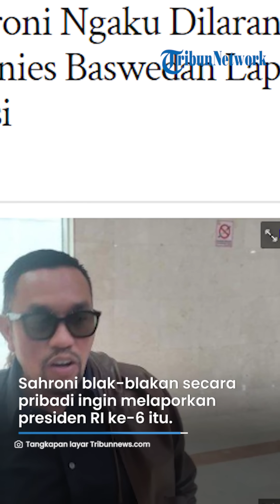Batal Laporkan SBY ke Polisi, Ahmad Sahroni Ngaku Dilarang Surya Paloh dan Anies Baswedan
TRIBUNJATIM.COM - Bendahara Umum DPP Partai NasDem, Ahmad Sahroni batal membuat laporan polisi terhadap Ketua Majelis Tinggi Partai Demokrat, Susilo Bambang Yudhoyono (SBY) ke Bareskrim Polri.

Selain dilarang Ketua Umum Partai NasDem Surya Paloh, bakal calon presiden Anies Baswedan juga memintanya agar pelaporan tersebut tidak perlu dilakukan.

"Kebetulan tadi Pak Anis juga WhatsApp saya untuk meminta juga yang sama," kata dia kepada wartawan di Bareskrim Polri, Senin (4/9/2023).

Menurutnya, Anies Baswedan ingin fokus dalam pemilihan presiden 2024.

"Pak Anies fokus ke depan ini dalam rangka pemenangan strategi pemenangan capres 2024 jadi dalam hal ini tidak boleh melaporkan yang bersangkutan," terang dia.

Sahroni blak-blakan secara pribadi ingin melaporkan presiden RI ke-6 itu.

Lantaran pernyataan SBY yang menyebut jika Bacapres Anies Baswedan akan disandingkan dengan Agus Harimurti Yudhoyono (AHY).

"Secara pribadi bukan secara institusi atau organisasi, atau organisasi atau sebagai jabatan DPR saya ingin melaporkan seseorang petinggi Demokrat, terkait apa yang diucapkan pada tanggal 25 Agustus bahwasanya saya ada di dalam ruangan itu," ujar Sahroni.

Sebelumnya mengutip dari Youtube Partai Demokrat Ketua Majelis Tinggi Partai Demokrat itu mengungkapkan bahwa bacapres Koalisi Perubahan untuk Persatuan (KPP), sempat menemui dirinya di kediamannya di Cikeas, Bogor, untuk memberitahu terkait deklarasi cawapres.

SBY menyebut Anies yang datang bersama Tim 8, akan mendeklarasikan cawapres pada awal September 2023.

Adapun pertemuan tersebut, kata SBY, dilakukan pada Jumat (25/8/2023).

"Anies menyampaikan kepada saya, didengar oleh semua, bahwa awal September ini akan mendeklarasikan koalisi ini dalam kapasitasnya sebagai capres berikut capres dan cawapres yang telah selesai diputuskan," tuturnya dalam konferensi pers di Cikeas, Bogor pada Jumat (1/9/2023).

Tiga hari setelah pertemuan dengannya, SBY mengatakan Anies justru memilih Ketua Umum PKB, Muhaimin Iskandar atau Cak Imin sebagai cawapresnya.

SBY menyebut tindakan Anies memilih Cak Imin sebagai cawapresnya tersebut tidak pernah diberitahukan kepadanya serta Ketua Umum Partai Demokrat, Agus Harimurti Yudhoyono (AHY).

Pada kesempatan yang sama, SBY juga mengungkapkan dipilihnya Cak Imin sebagai cawapres dari Anies bukanlah akhir.

"Para kader, saya minta mari kita tenangkan hati kita, pikiran kita. Ini bukan kiamat, ini bukan akhir dari perjuangan kita, bukan," kata dia.

Artikel ini telah tayang di Tribunnews.com dengan judul Ahmad Sahroni Ngaku Dilarang Surya Paloh dan Anies Baswedan Laporkan SBY ke Polisi,